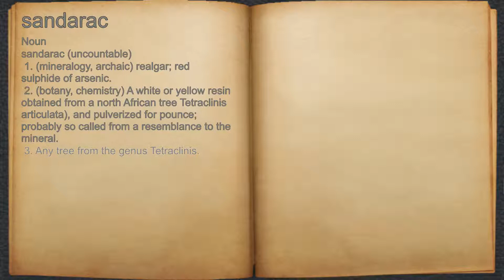What does sandarac mean?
A spoken definition of sandarac.

Intro Sound:
Typewriter - Tamskp